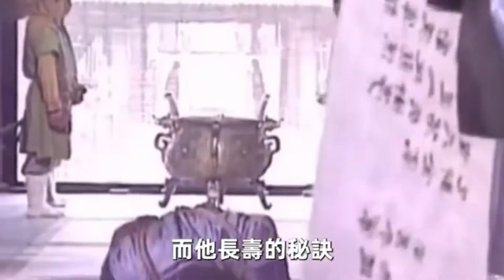皇帝讓他帶兵去攻城，結果他讓10萬士兵去蓋房，卻因此奇跡獲勝！